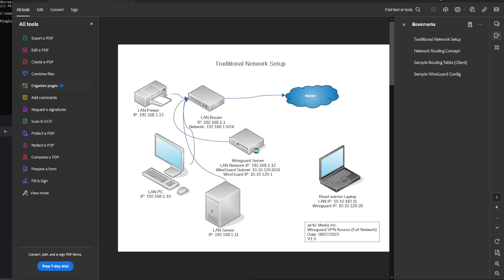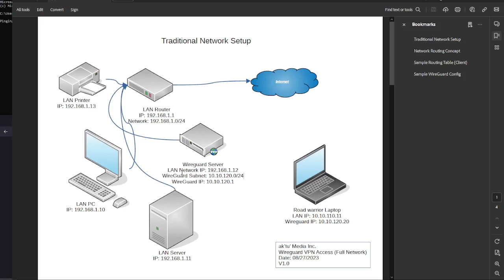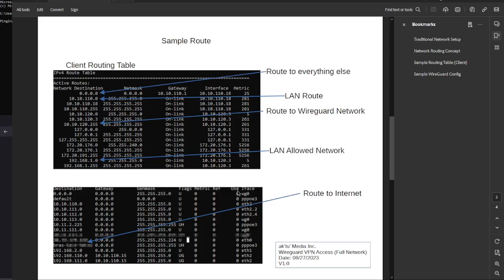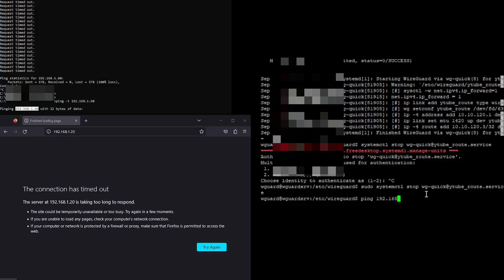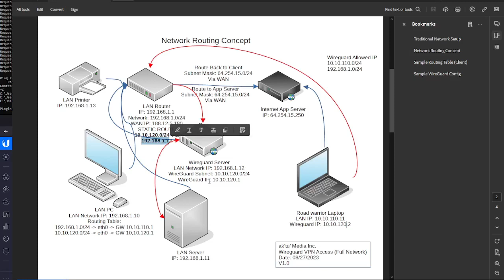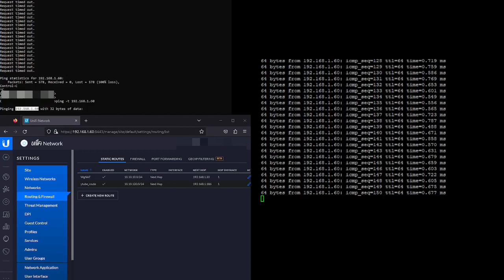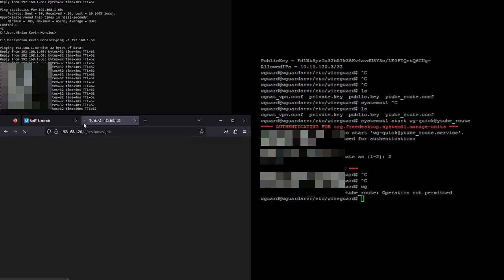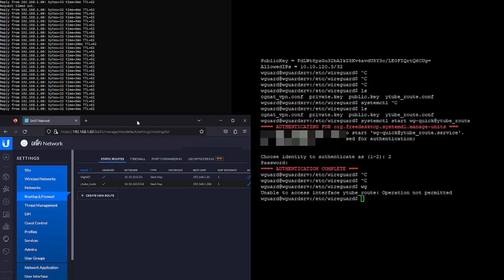Static Routing Tutorial - Access network behind VPN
This video has a overview on how to use static routes to allow access to your internal network from a VPN service such as WireGuard

This applies to site to site as well as road warrior clients

If you found this video useful support our efforts:
BTC: bc1qmwj2lqnyez5htdg4nuusp3aus68qh8l2xyrm6p
DOGE: DJLKsvWM12bwDnZkTSYtfwF3wkRh79aVAa
ETH: 0x45D6C4E649955b0f6DD138c1c83c846EeA1B0196